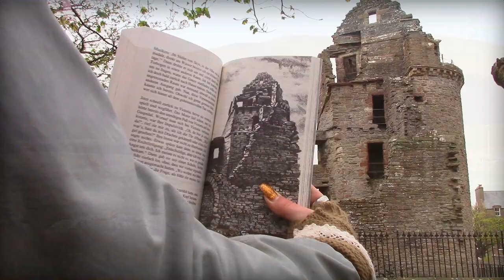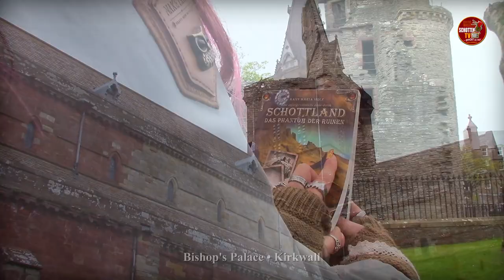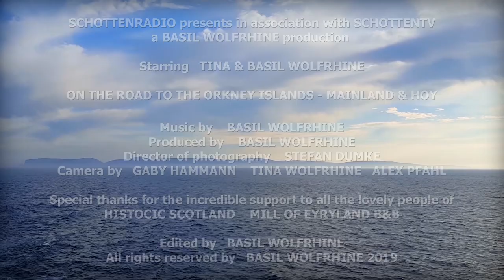The Orkney Islands - Explore the roads of Mainland & Hoy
Join us and relax on a journey though the romantic isles of the Orkneys. No disturbance, no stress. just sit back and enjoy the scenery. Our driver of the offical SchottenRadio Mobile will take you to the beauties of the Orkney Islands. Explore the roads of Mainland and Hoy. We will take you to the Old Man of Hoy, the truly spectacular Rackwick Bay,  the mysthy Ring of Brodgar, the Standing Stones of Stenness, the famous village of Skara Brae, the wrecks of scapa flow, the historical places of Kirkwall and much more.